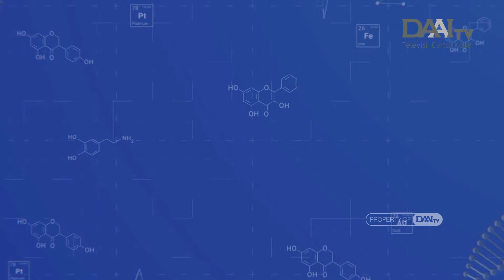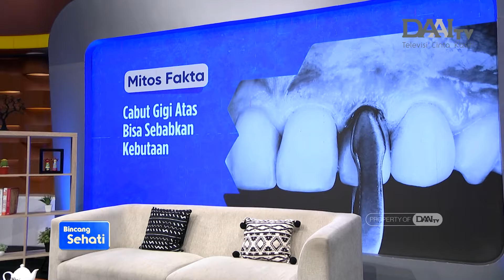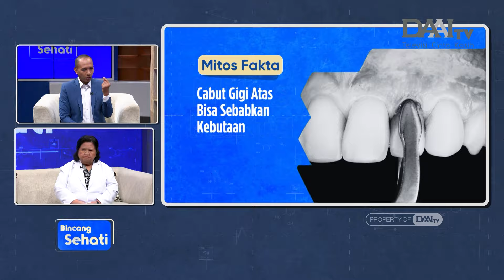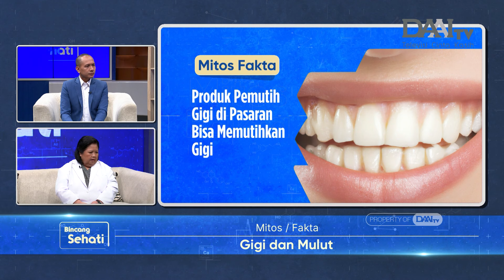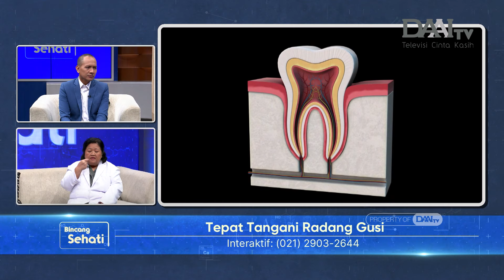Punya Gusi Merah Kehitaman dan Bau Mulut? Hati-hati Radang Gusi | Bincang Sehati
Radang gusi atau gingivitis adalah peradangan pada gusi yang ditandai dengan pembengkakan dan kemerahan di area gusi sekitar pangkal gigi.

Lalu, apa saja faktor risikonya? Siapa saja yang rentan mangalaminya? Bagaimana gejalanya? Pengobatan apa saja yang bisa dilakukan? Hal apa saja yang perlu diperhatikan selama masa pengobatan? Bagaimana cara mencegahnya? Selengkapnya akan dijelaskan oleh drg. Metawati Tarmidi, Sp.PM - Spesialis Penyakit Mulut.

Selain itu, juga dijelaskan beberapa mitos atau fakta seputar gigi dan mulut. Mulai dari mitos atau fakta jika cabut gigi atas bisa sebabkan kebutaan, mitos atau fakta jika kebiasaan menghisap jari bisa pengaruhi gigi anak, dan beberapa mitos atau fakta lainnya.